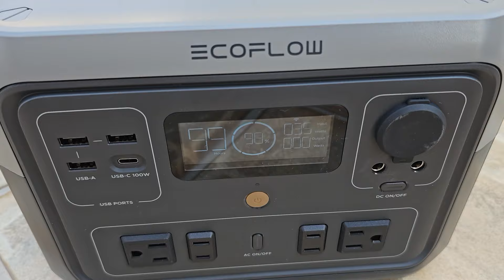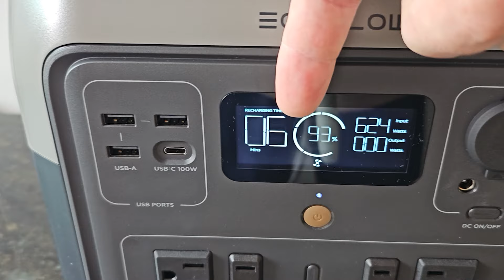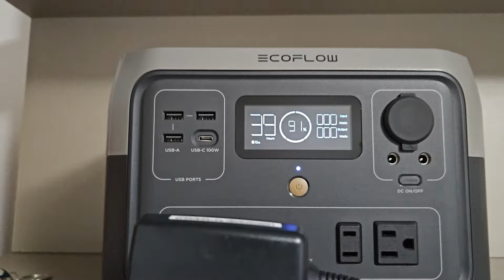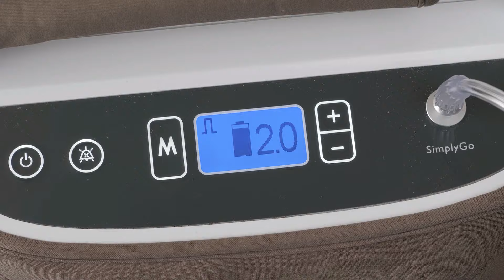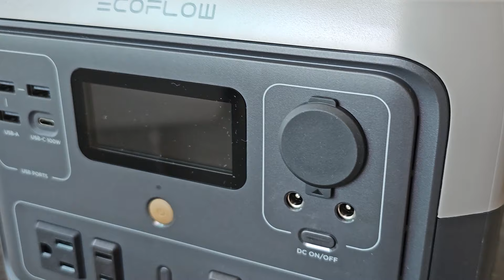Não fique sem LUZ no APAGÃO - Conheça o ECOFLOW - River 2 MAX a SOLUÇÃO para FALTA DE ENERGIA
Painel Solar Portátil Bifacial EcoFlow RIVER 2 Max + 160W: a solução perfeita para a energia móvel ⚡🔋 | Descubra como o RIVER 2 Max fornece energia fiável e sustentável com uma capacidade de 512Wh, carregamento rápido de 0% a 100% em 1 hora e painéis solares bifaciais dobráveis ​​de 160W.

Já imaginou ficar sem energia elétrica durante um apagão e ainda ter uma maneira fácil de manter seus aparelhos eletrônicos funcionando? 🌍 Estamos vivendo tempos imprevisíveis, com mudanças climáticas afetando nossos sistemas de energia, e a solução pode estar mais próxima do que você imagina!

No vídeo de hoje, vou te apresentar o EcoFlow River 2 Max, um verdadeiro segredo da energia portátil. 🔋 Este dispositivo inovador funciona como um powerbank gigante, oferecendo mobilidade e segurança, seja para enfrentar apagões ou para quem ama aventuras off-grid, como viajar ou acampar no deserto.

Com o River 2 Max, você pode conectar desde o seu computador, geladeira ou até mesmo um modem, garantindo que o apagão não interrompa suas atividades diárias. O dispositivo permite carregar seus eletrônicos com saídas USB (incluindo USB-C) e até tomadas em corrente alternada, como as da sua casa, oferecendo uma solução prática para qualquer ambiente, seja urbano ou no meio da natureza. 🌞

Além disso, se você está preocupado com o futuro do nosso fornecimento de energia, como as falhas que aconteceram no apagão em São Paulo ou no apagão no Rio de Janeiro, esse equipamento pode ser a solução que te dará mais tranquilidade e independência energética.

💡 Principais Vantagens do EcoFlow River 2 Max:

Potência de 660 watts, ideal para alimentar dispositivos elétricos essenciais.
Portabilidade: leve para onde você quiser, seja para o trabalho, trilhas ou até acampamentos!
Compatível com painéis solares portáteis, permitindo que você recarregue suas baterias de maneira sustentável e sem custos adicionais.
Funciona também como um nobreak, garantindo que seus dispositivos não desliguem no meio de uma atualização ou em momentos críticos.
Então, se você quer garantir que não será pego de surpresa em um apagão, ou se está buscando soluções para o futuro da energia, o EcoFlow River 2 Max é a escolha perfeita! Confira o link na descrição e saiba mais.

Se você já passou por uma situação complicada de falta de energia, compartilhe nos comentários como você lidou!